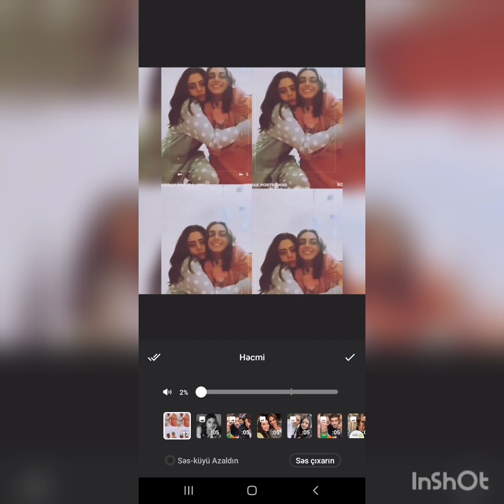Kızılcık şerbeti Doğayla Fatihin tanişma anıııı